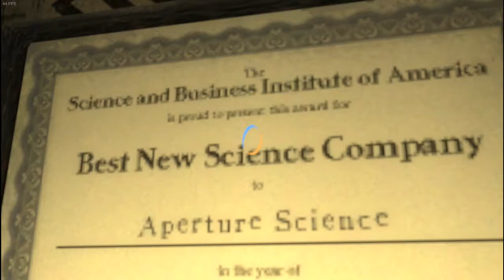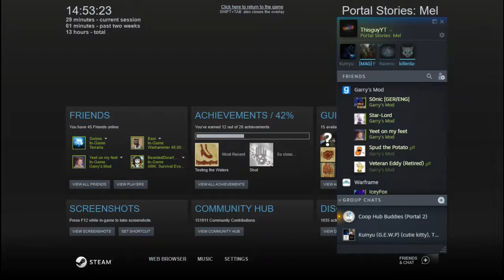Portal Stories: Mel #2